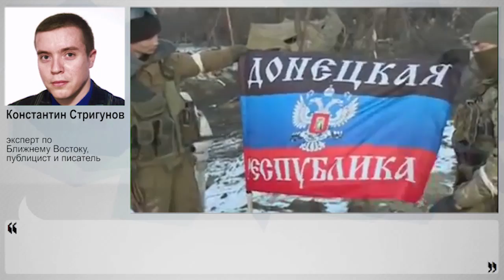Перемирие в Сирии - фикция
Сирийское перемирие, о котором договорились США и  Россия, вступило в силу 27 февраля. Эксперт по Ближнему Востоку, публицист, писатель Константин Стригунов считает, что соблюдать его дальше будет достаточно сложно, потому что дифференцировать так называемых "умеренных" оппозиционеров от "нерукопожатных" террористов практически нельзя, потому перемирие - фикция, которою легко сорвать. Об этом и многом другом он рассказал в интервью Накануне.RU.